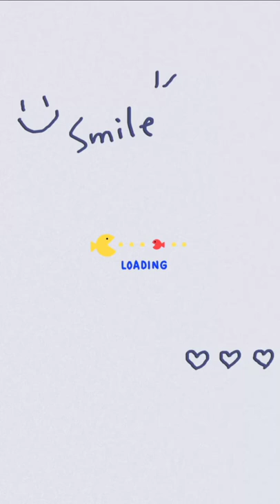chicken fillet salad 🍅🥗/1.577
สวัสดีคะเพื่อนๆพี่ๆทุกคน ชื่อช่อง PLOYPHODEE ช่องนี้สร้างขึ้นเมื่อวันที่ 9/4/2022 ด้วยการที่ชอบทำอาหาร เลยเป็นแรงบรรดานใจ ในการทำช่องยูทูปนี้คะ ก็ขอกราบขอบคุณทุกๆ ท่าน ที่ให้การสนับสนุนช่องของ PLOYPHODEE โดยการชมคลิป กตติดตาม กดไลค์ กดซับสไคร์กดแชร์ เพื่อเป็นกำลังใจที่จะทำคลิปต่อไปนะคะ

     ช่องจะนำเสนอชิวิตประจำวัน การทำอาหารของครอบครัวในแต่ละวัน และสูตรอาหารจะไม่เหมือนในหลักสูตรทั่วไป จะปรุงตามที่มี และหาได้ในถ้องถิ่นที่อาศัยอยู่ แต่ละคลิปจะถ่ายในบริเวณภายในบ้าน อาจจะมีสวนผักและสัตว์เลี้ยงด้วย

      ถ้ามีโอกาส จะถ่ายสถานที่ท่องเที่ยวต่างๆ ในเมืองที่อาศัยอยู่ มาลงคลิปให้ทุกท่านได้รับชม ว่าบ้านเมืองเขาใช้ชีวิตการเป็นอยู่อย่างไร ช่องนี้สร้างเพื่อความบรรเทิงนะคะ อาจจะไม่ถูกใจทุกคน ทางช่องก็ขอกราบขออภัยมานะที่นี่ด้วยคะ

      ขอขอบคุณทุกๆ ท่าน ที่ติดตาม ขอให้ติดตามเป็นกำลังใจกันไปนานๆนะคะ ขอให้ทุกท่านมีแต่สิ่งดีๆ มีความสุขความเจริญ ในหน้าที่การงานการเงินมั่นคง สุขภาพดี ปลอดภัยจากโรคภัยไข้เจ็บทั่งปวง ขอให้คุณพระคุ้มครองทุกคน สาธุๆ

แซ่บชัวร์กับครัวเฮียหนวด FBขายบ้านพัทยาbySuphan Supiraithorn#ร้านข้าวต้มเจ๊อ้อย หมอกฤทธิ์ ตลาดรัตนากร เทพประสิทธิ์Pattaya
ขายบ้านพัทยา อสังหาริมทรัพย์ ติดต่อ/ Real Estate Pattaya house for sale/ contact Facebook Suphan Supiraithorn